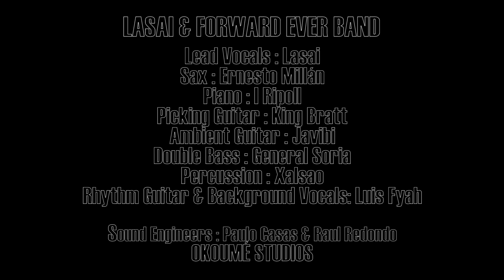LASAI & FORWARD EVER BAND - BETTER DAYS (ACOUSTIC VERSION)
BETTER DAYS (ACOUSTIC VERSION)
ALBUM : FORWARD

J. MARTINEZ (KINI)
DANIEL GIl
DIANA MARANTE

LASAI & FORWARD EVER BAND :

Lead Vocals : Lasai
Sax : Ernesto Millán
Piano : I Ripoll
Ambient Guitar : Javibi
Picking guitar : King Bratt
Double Bass : General Soria
Percussion : Xalsao
Rhythm Guitar & Bacground Vocals : Luis Fyah

Sound Engineers : Paulo Casas & Raul Redondo

Bratt Lab & Okoumé Studios 2020